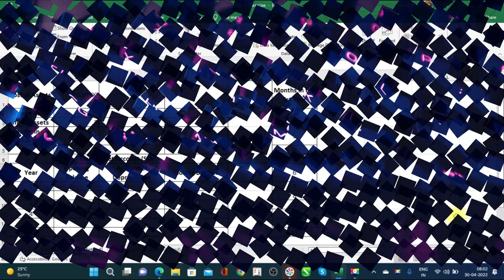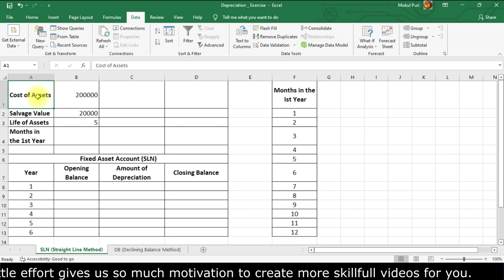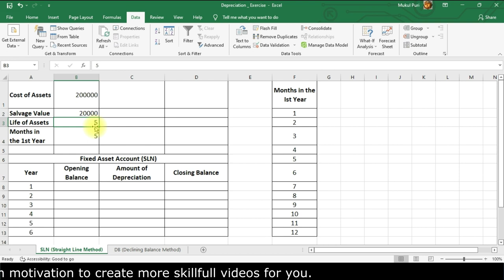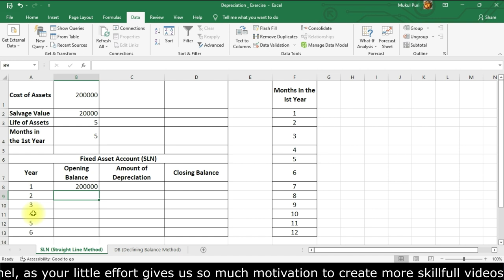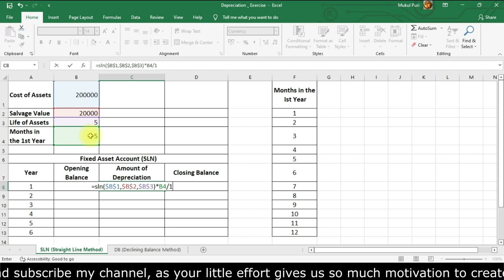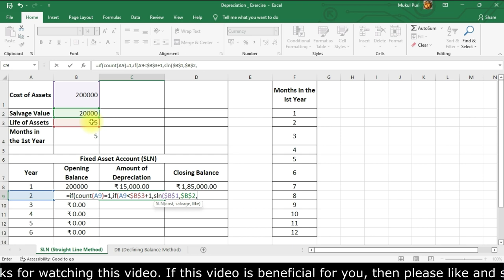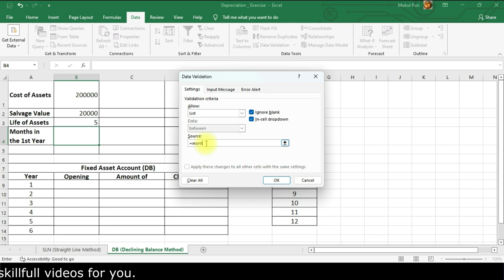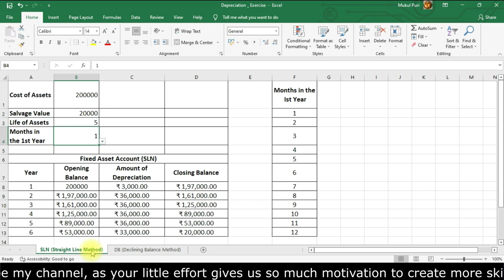Methods of Deprecation in Microsoft Excel | Calculate Deprecation in MS Excel || Excel Tutorial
This video shows how to calculate depreciation using SLN and DB Method in Excel. I hope you would definitely enjoyed it.

This channel is meant for skills in various segment to provide benefits in the future related to Computer Courses, Professional Computer Skills, Job Oriented Courses, Computer Languages, Graphic Designing, Web Designing, English Language.

| Thanks |